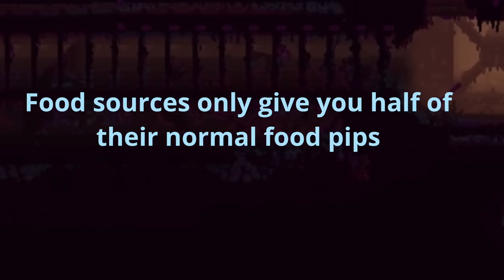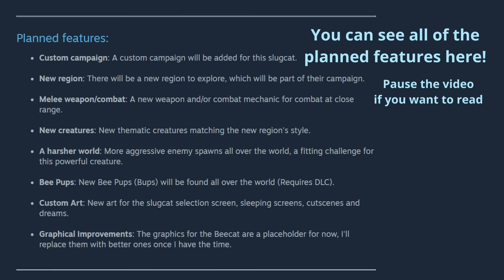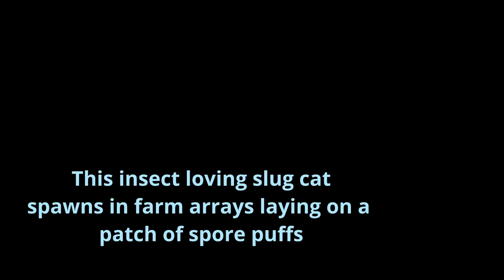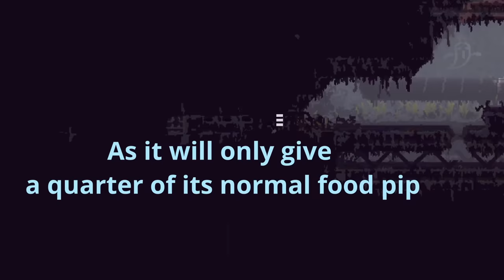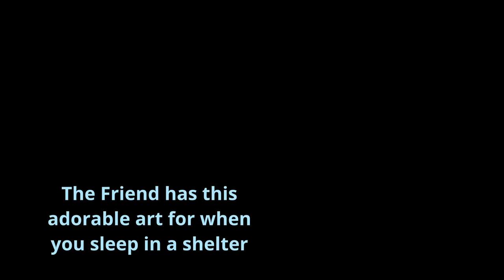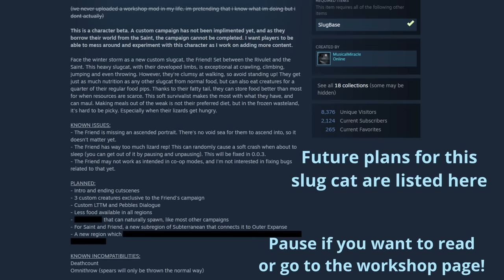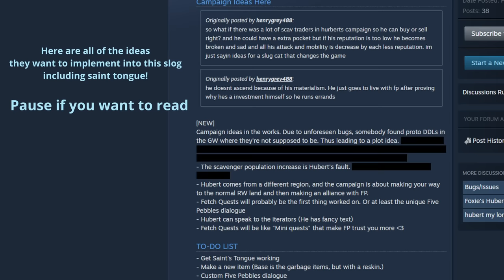Rain world workshop mod showcase - 4 new playable slug cats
Watch and I'll show you 4 mods that add new playable slug cats to Rain World!

Thank you to the creators of the mods I show off in the video, you can find them on the steam workshop page or the official Rain World discord!

The Friend is the only slug cat on this list that requires you own Downpour; the rest currently only require that you own the base game but may not work as intended.

I used Turtle Toad's slug cat design for the thumbnail which I doodled up to fit my style and the modded slogs, they were a big inspiration for me to start a channel and make Rain World content :D

Tell me how I did in the comments, if you liked the video leave a like and tell me in the comments any suggestions you have for videos I could create!

Music used if you're curious (I own none of this pls don't hurt me)

Links to the mods if you're extra curious (I also own none of these, give all thanks to the mod developers!)